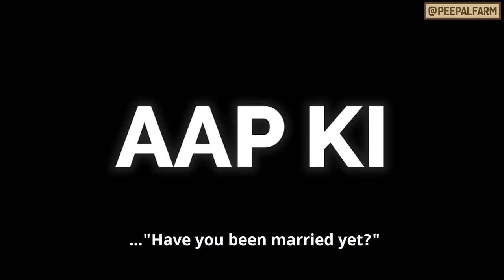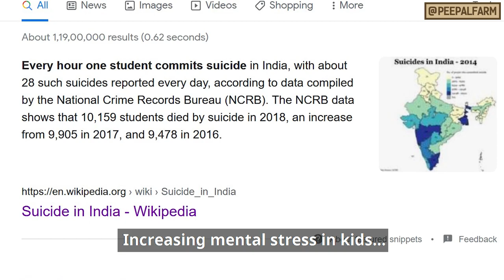Overpopulation ka samadhaan kya! | Population Control Bill | Hum do, Hamari NO!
Indira ji, or Modi ji, Sanjay ji or Yogi ji...they all have to bow down to public pressure

इंदिरा जी या मोदी जी, संजय जी या योगी जी, जनता के आगे सब फेल हैं।